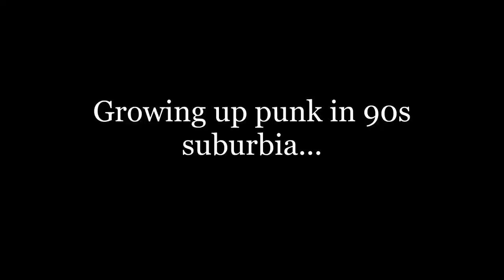PREVIEW STEVEN FAIRWEATHER - You Might Want To Sit Down For This EP 11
STEVEN FAIRWEATHER (Bass Payer - Gob / Host - Stranger Radio)

My guest this week is my very good friend / bass player in GOB / host of Stranger Radio, Steven Fairweather. Steve and I reminisce on growing up as skate punks in the 90s, the pros and cons of heroin, recovery, the war on drugs, moving to NYC and much more...